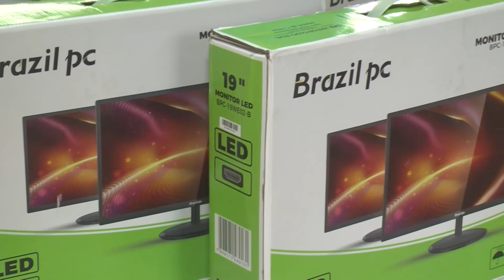Rotary Club Guaxupé Cafezais faz doação de computadores para Apae de Guaxupé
E computadores foram doados à Apae de Guaxupé. A Entrega das máquinas foi feita pelo Rotary Club Guaxupé Cafezais, que busca a inclusão digital de alunos da entidade e crianças carentes do município.